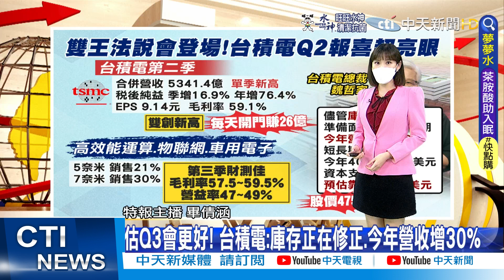【每日必看】雙王法說會登場! 台積電.大立光股價率先發動｜大立光Q2營收不佳"紛擾多" 7.8月受惠新機效應啟動@中天新聞CtiNews 20220714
0:00 雙王法說會登場! 台積電.大立光股價率先發動
0:10 台積電Q2日賺26億元 EPS9.14元 毛利率近6成新高
1:31 估Q3會更好! 台積電:庫存正在修正.今年營收增30%
3:03 台積電估今年資本支出400億美元 部分遞延至2023年
3:23 大立光Q2EPS 37.06元 近4季低點! 7月拉貨優於6月
4:08 大立光Q2營收不佳"紛擾多" 7.8月受惠新機效應啟動
5:36 股價未演先轟動! 大立光6天漲逾12% 今收1905元